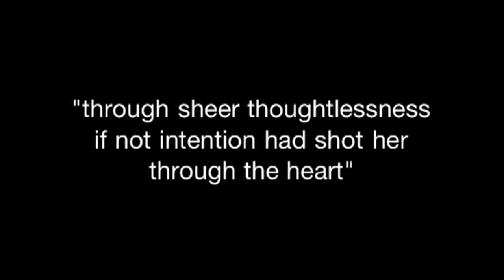Book Talk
Dinner at the Homesick Restaurant is a 1982 novel by Anne Tyler set in Baltimore, Maryland.
The book follows the lives of three siblings: Cody, Ezra, and Jenny, and explores their experiences and recollections of growing up with their mother, Pearl, after the family is deserted by their father, Beck. The novel ends with Pearl's funeral, and a surprise occurrence.
The novel examines how siblings may share the same events yet experience them differently. E.g. Cody remembers his childhood as a harsh time. He blames himself for his father abandoning him and considers himself left to the mercy of an angry mother who favours Ezra. Meanwhile Ezra remembers his childhood fondly and creates a nostalgic family-themed restaurant.
Dinner at the Homesick Restaurant is Anne Tyler's ninth novel. It was a finalist for both the Pulitzer Prize and the PEN/Faulkner Award in 1983. Anne Tyler considers it her best work.